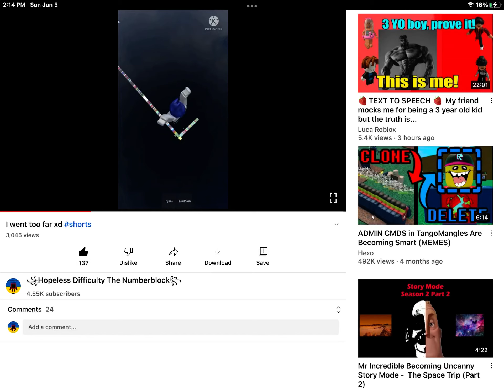SO MANY LIKES